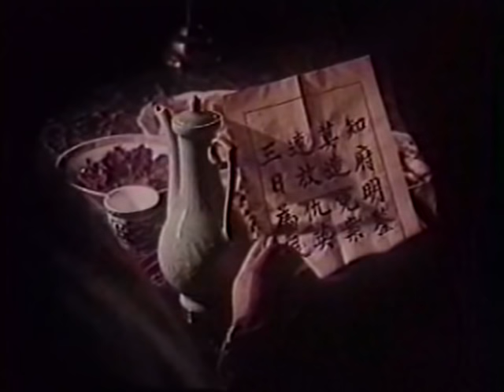Wu Tang Collection - Dragon Sword Heroine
Director: Gao Tien Hong
Cast: Chen Yong-xia, Wang Zhi-cheng , Gao Hong-ping

Dragon sword  Heroine begins when Lü Siu-liang (Real life Ming Heroine) comes to the tomb of her grandfather bringing to him the head of the emperor; she’s then chased by the Imperial Guards, but escapes them to a secret haunted place in the mountain where she teaches martial arts and helps in the resistance of the Qing.